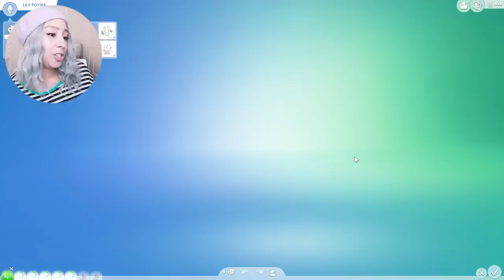SIMS 4 100 BABY CHALLENGE EPISODE #10! 🍼🍼